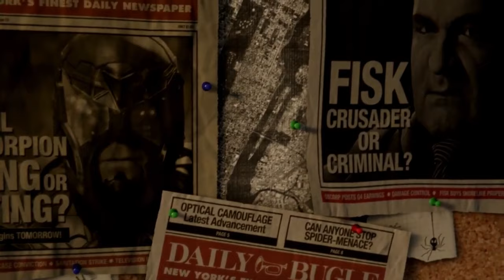Spider-Man PS4 Movie Trailer Edit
I don't anything in the video. That all belongs to Marvel, Sony, and whoever else worked on the game or owns the property.